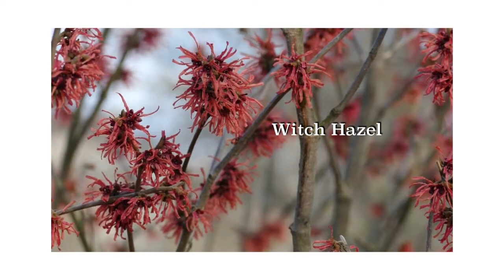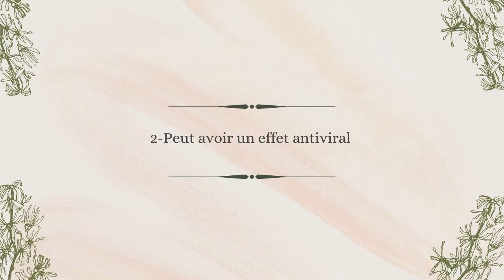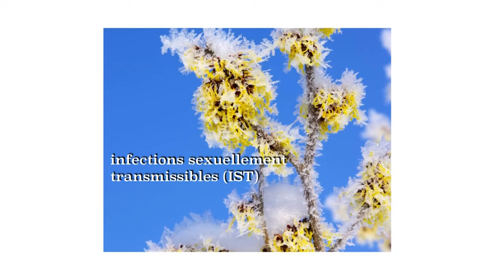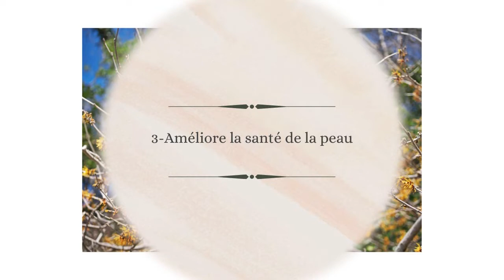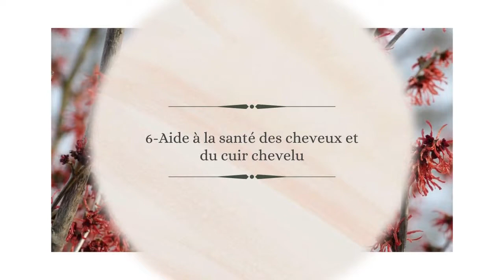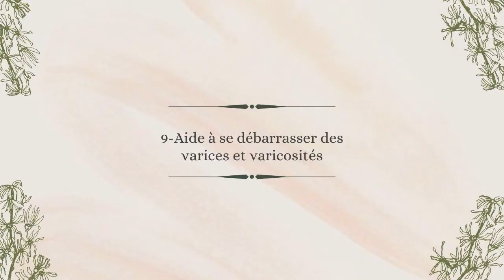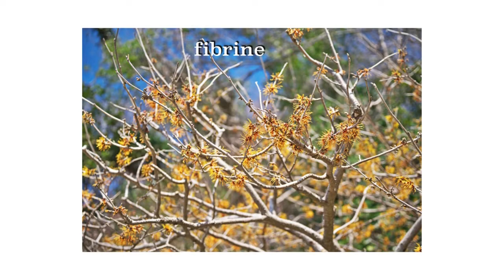L' HAMAMÉLIS, découvrez 10 utilisations thérapeutiques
Je vous parle aujourd'hui de l'hamamelis, une plante que l'on trouve beaucoup comme ingredient dans de nombreux produit du commerce. Des solutions de nettoyage domestique aux remèdes de beauté naturels, il existe de nombreuses raisons de garder une bouteille d' hamamélis à portée de main. Je vous en livre de suite 10 utilisations thérapeutiques.
Bonne visualisation à tous  🙏🏿

Cette vidéo est uniquement à des fins d'informations générales et de divertissement. Je vous donne mon opinion. Elle ne doit pas remplacer pas un examen médical, une cure, un traitement, un diagnostic, une prescription ou une recommandation.
 Vous devez obtenir un examen médical, un diagnostic et une recommandation avant d'apporter tous changements à votre régime de santé ou à votre alimentation. Demandez toujours l'avis d'un médecin pour toute question que vous pourriez avoir concernant une condition médicale.